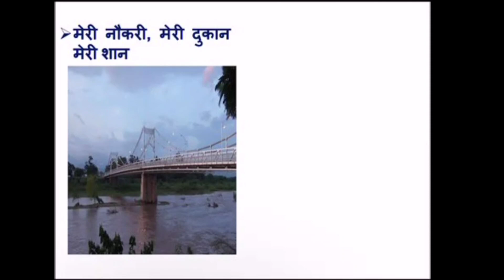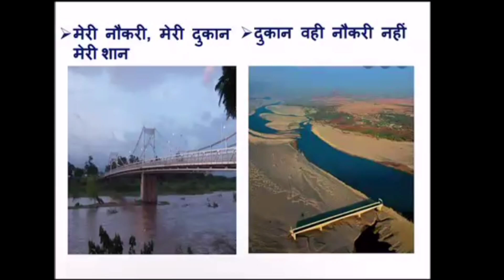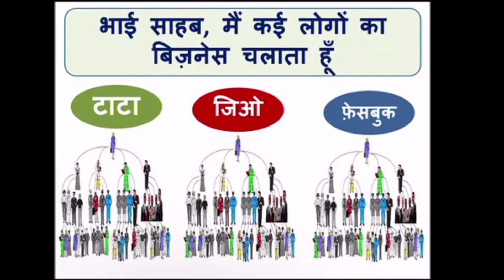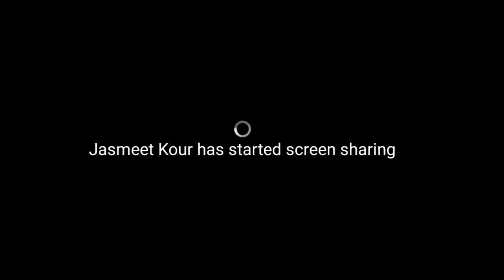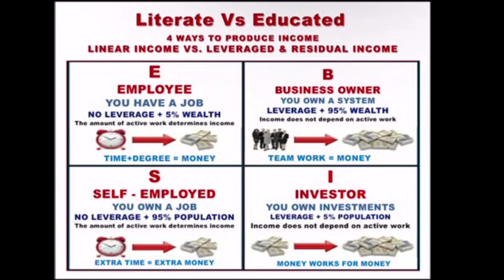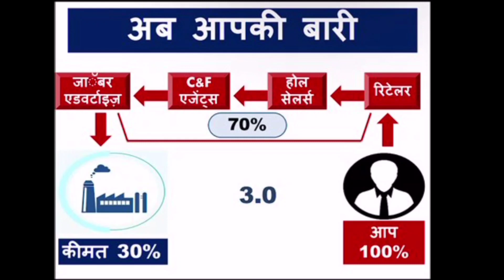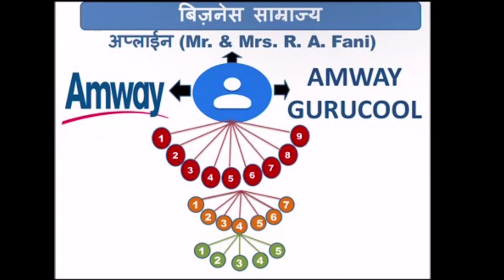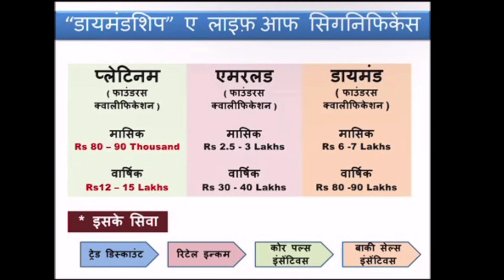Amway Business plan no-30 Hindi/ Amway plan 25 min